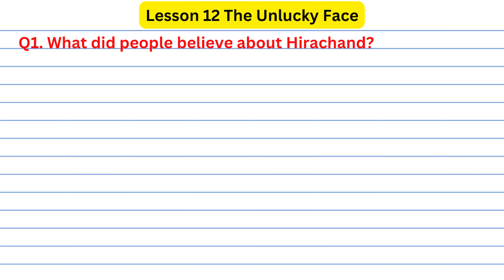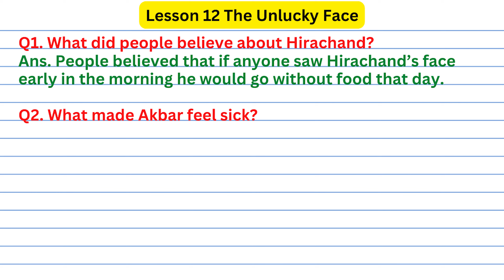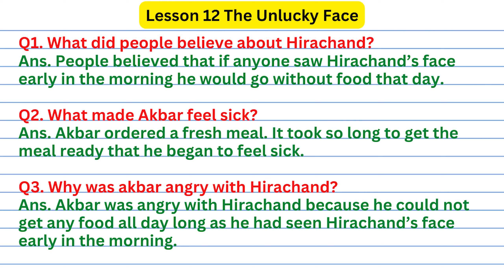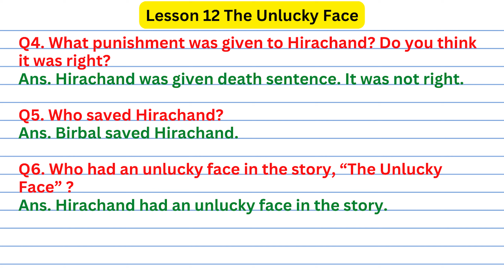Question Answer | The Unlucky Face | Lesson 12 | Class 5 | English | eduMate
Question Answers of Class 5 English The Unlucky Face | Lesson 12